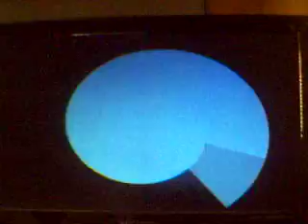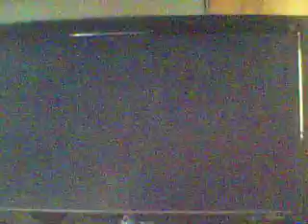Super Mario Sunshine Part 20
Who wants to vacation at this beach like really theres a crazy worm!